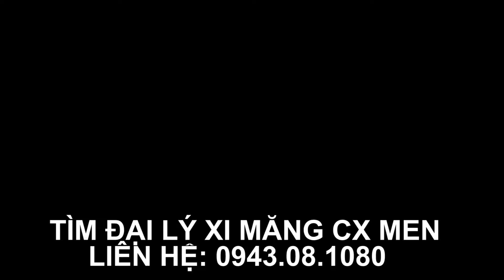Thử nghiệm xi măng chống thấm CX Men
Tin tức 24h trong ngày. Cập nhật hình ảnh, video, tin giải trí mới nhất, tin nhanh thể thao, kinh tế - xã hội, thế giới, các tin tức nóng 24h qua.